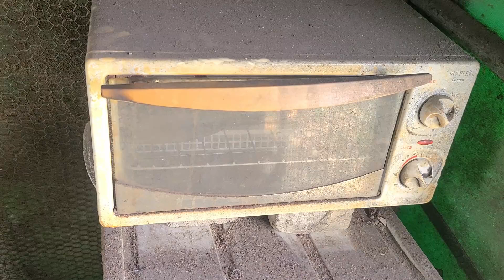Making a hatchet from a truck spring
Good day!!
I made a hand ax inspired by the traditional ax "Nadae" from the beautiful Korean island "Jeju Island".
The design is reminiscent of a chopper or butcher's knife, but this is an axe.
I forgot to sharpen the blade of my axe, so it became a dull axe.